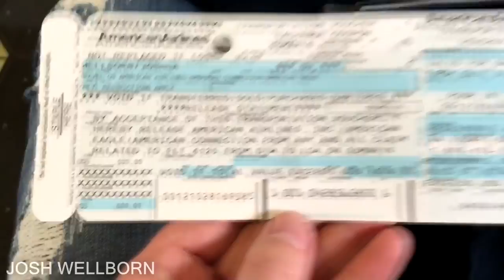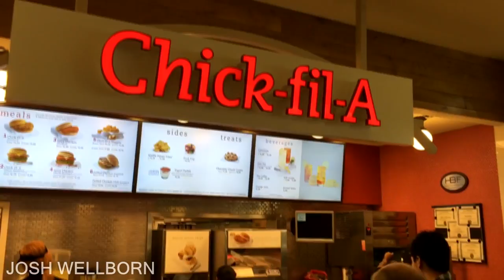Top 5 Underrated YouTubers #2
Like the video if you're a true pixel!